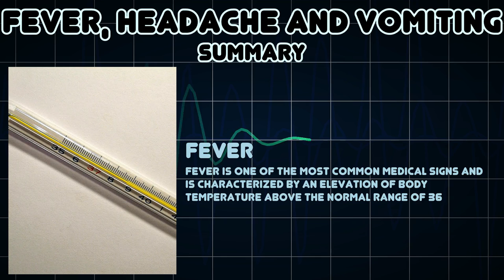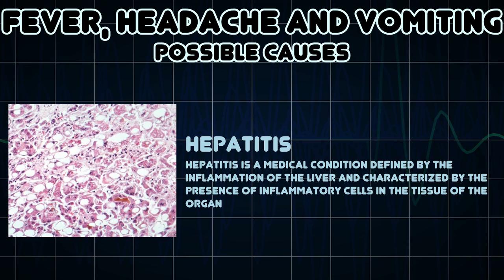Fever, Headache and Vomiting (Medical Symptom)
Possible causes of Fever, Headache and Vomiting (Medical Symptom)